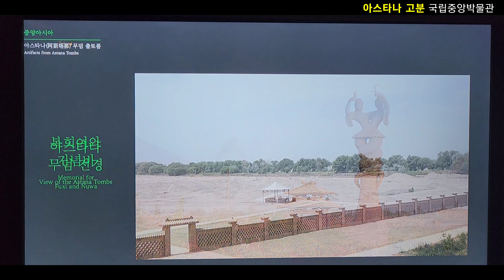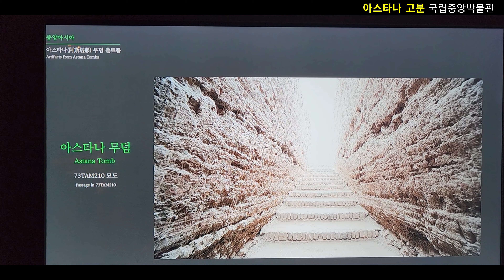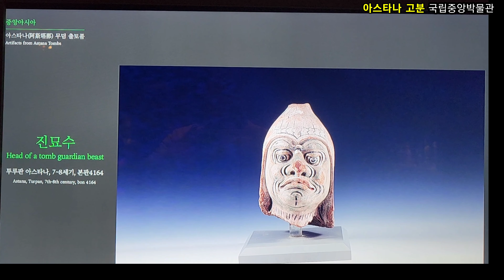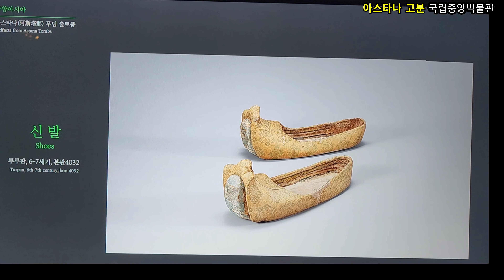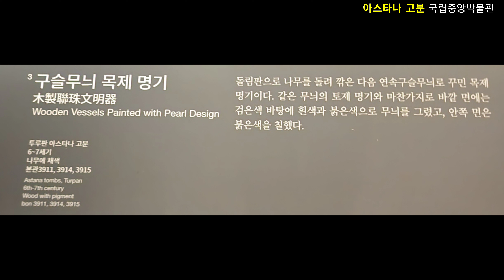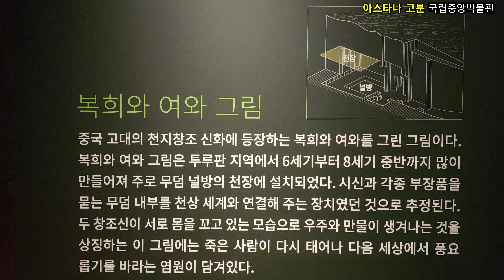영원한 삶의 집, 아스타나 고분/국립중앙박물관 중앙아시아실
영원한 삶의 집, 아스타나 고분
전시명   영원한 삶의 집, 아스타나 고분
전시장소  중앙아시아실
전시품    복희와 여와 그림,  구슬무늬 명기와 명기 받침,  말을 탄 무인상 등 85점
전시요약   국립중앙박물관 소장 아스타나 고분 출토품에 대한 조사 성과를 특별 공개. 전시품을 무덤 내 공간에 따라 구성하여 투루판 지역의 독특한 장례문화를 소개.

 ○ 제   목: 영원한 삶의 집, 아스타나 고분
                     (Astana Tombs : A House of Eternity)

   ○ 기   간: 2022년 7월 16일(토) 공개

   ○ 장   소: 상설전시관 3층 세계문화관 중앙아시아실

   ○ 전시품: 〈복희와 여와 그림〉 등 31건 85점

아스타나[阿斯塔那] 고분은 중국 신장웨이우얼자치구 투루판시에서 동남쪽으로 35km 떨어진 곳으로, 투루판의 옛 도읍인 고창고성(高昌故城) 부근에 있습니다. 3세기경부터 8세기 후반까지 만들어진 지배 계층의 공동묘지로 400기가 넘는 무덤이 발견되었습니다. 20세기 초 서구 열강이 주도한 실크로드 탐험과 1959년부터 수차례 이루어진 중국 신장박물관의 발굴에서 복희와 여와 그림, 나무와 흙으로 만든 인물상과 토기, 문서 등 상태가 좋은 다양한 부장품이 많이 나왔습니다.

이번 전시는 그 가운데 국립중앙박물관이 소장한 20세기 초 오타니[大谷] 탐험대의 수집품 중 85점의 아스타나 고분 출토품에 대한 조사 성과를 공개하는 자리입니다. 〈명기와 나무 받침〉은 박물관에 들여올 때의 자료에 근거해 한 벌의 구성으로 재현할 수 있었습니다. 〈말을 탄 무인상〉은 파편들을 접합해 복원했으며, 컴퓨터 단층촬영[CT]으로 제작 방법을 알 수 있었습니다.

무덤 속 공간에 맞게 전시된 부장품들은 영원한 삶을 위해 꾸민 아스타나 고분의 특징을 잘 보여줍니다. 죽은 뒤에도 현세의 삶이 이어지기를 빌었던 사람들의 염원을 느껴보시기 바랍니다.

출처 국립중앙박물관 홈페이지